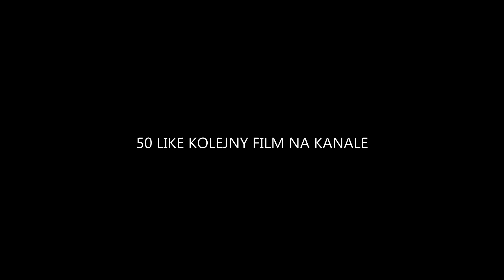ZOSTAŁEM UWIĘZIONY W KOPALNI !!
▼▼▼▼▼ ROZWIŃ OPIS ▼▼▼▼▼
► ZAPRASZAM DO LAPKOWANIA, PISANIA KOMENTARZY I UDOSTĘPNIENIA :)
Pozdrawiam CJ.